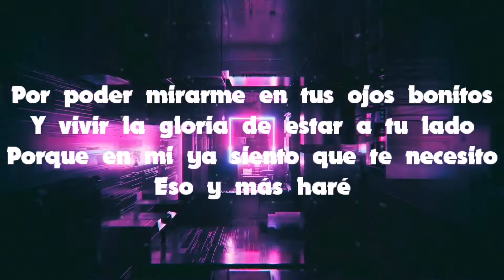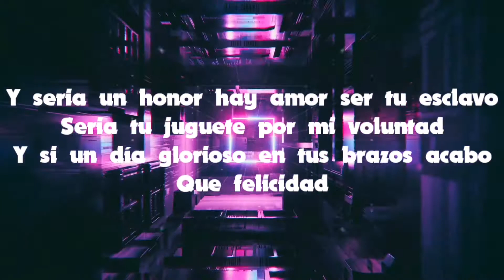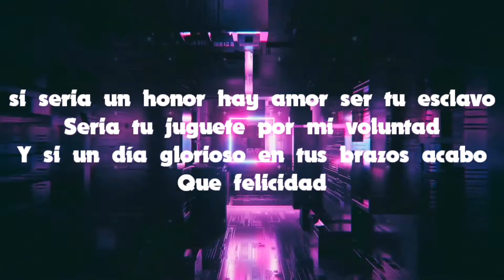Eso y más - Joan Sebastian (Rodolfo Piñuelas)